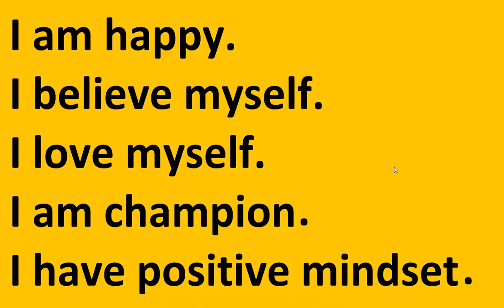Powerful Positive Affirmations For Entrepreneur's Success Part1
Powerful Positive Affirmations For Entrepreneur's Success

I believe myself

I am champion

I have positive mindset

Repeat these affirmations to yourself, regularly

My wishes for you have the best days ahead in your life.